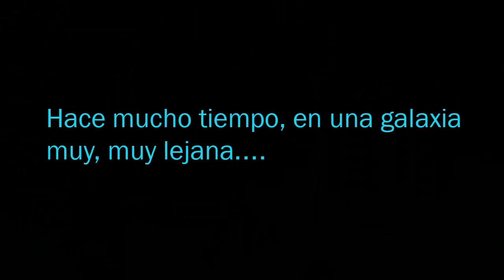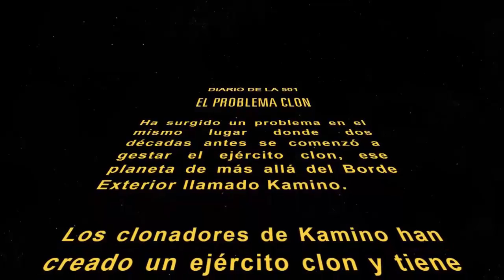Vamos a jugar a.... Star Wars: Battlefront II - Parte 12 - El problema clon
Ha surgido un problema en Kamino. Al parecer, los clonadores han decidido crear un ejército clon rebelde para alzarse. Y a la Legión 501 le corresponde hacerse con el control de la situación, algo para lo que contarán con la ayuda de un cazarrecompensas que parece conocer muy bien el lugar, un tal Boba Fett.